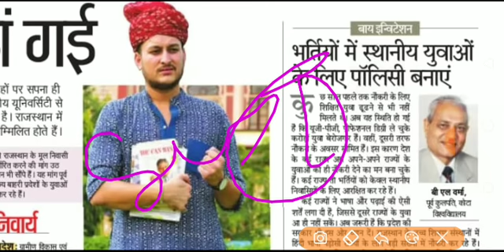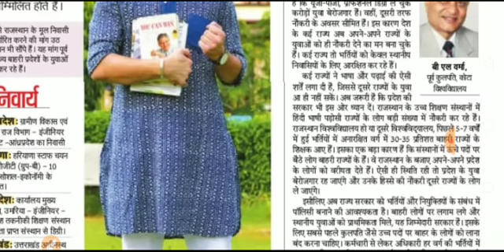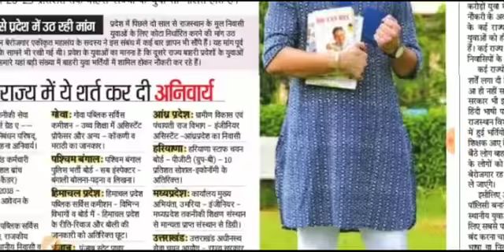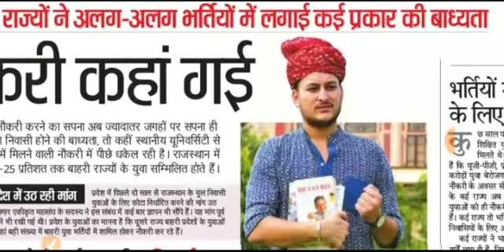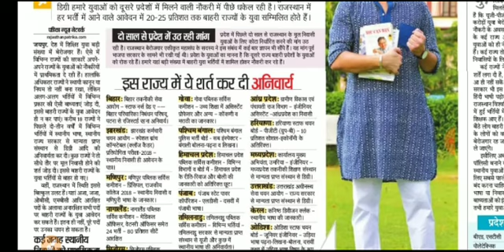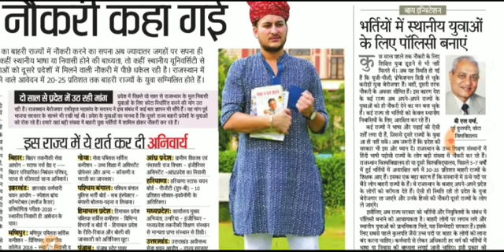राजस्थान के बेरोजगारों के लिए खुशखबरी / RPSC / rsmssb / reet latest news / iti vacancy 2019 /